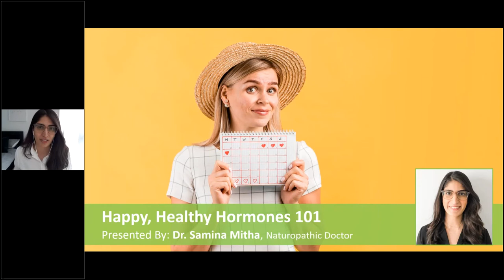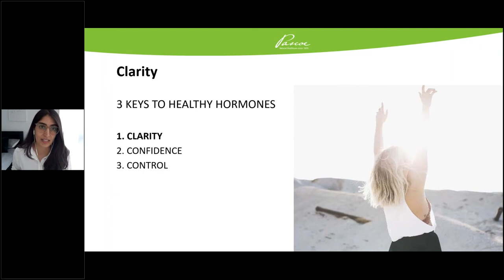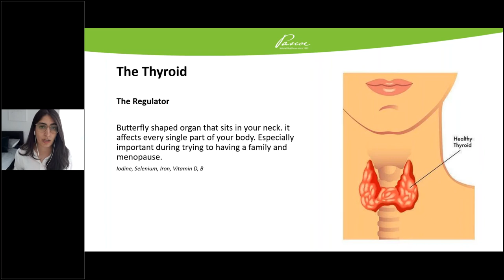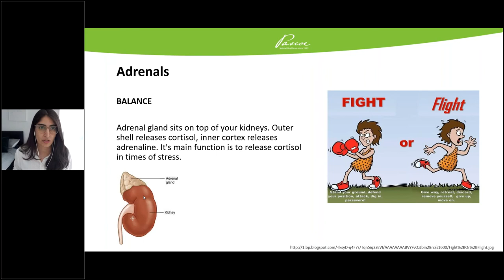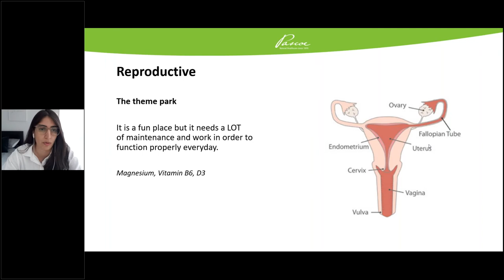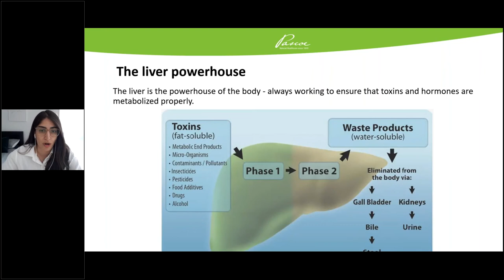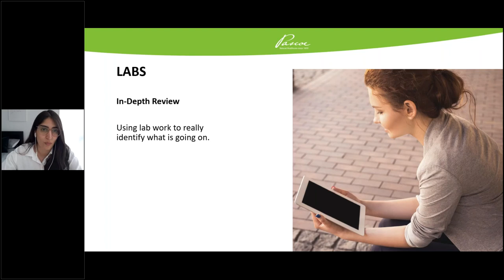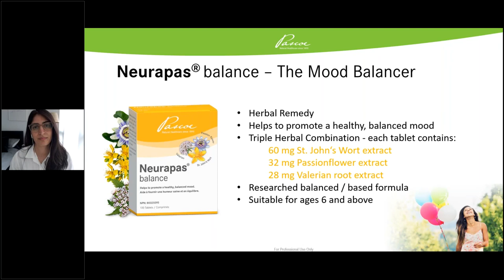Happy, Healthy Hormones 101 - Recording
Watch, Dr. Samina Mitha, ND as she walks you through how your hormones can affect weight, stress, anxiety, PMS, and cycle irregularities throughout all stages of a women's life. Walk away with some natural strategies to help balance your hormones on a busy schedule. Dr. Samina, ND will provide diet, lifestyle, and supplement education that you can start today!

Pascofemin® - Homeopathic tablets & drops to relieve symptoms of menopause such as hot flashes, and hormonal disturbances.